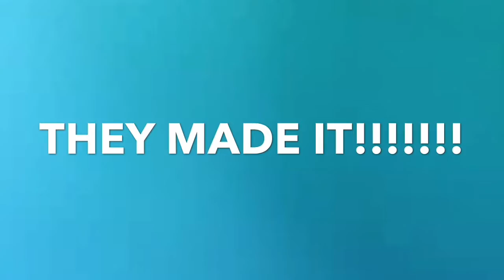5 J’S: AF Vlog | Escape Room!!!!!!